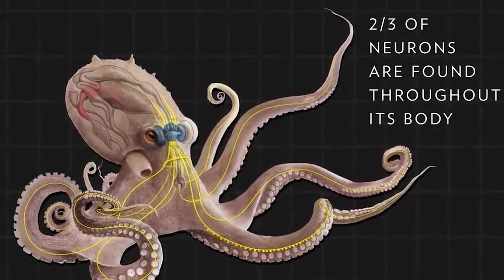The Most Intelligent Marine Animals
With over 200,000 identified marine species in the Ocean, it is hard to estimate just how intelligent each of those animals are. For years now, people have gathered information to truly see which marine animals are the most intelligent of them all, so if you want to see which animal holds the number one spot, keep watching as we reveal the Most Intelligent marine animals. Let’s get started!